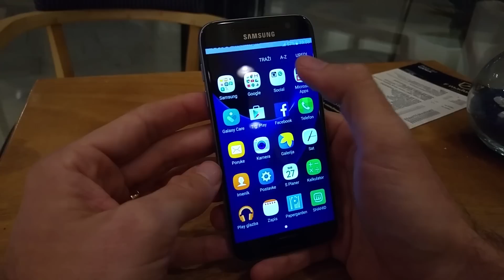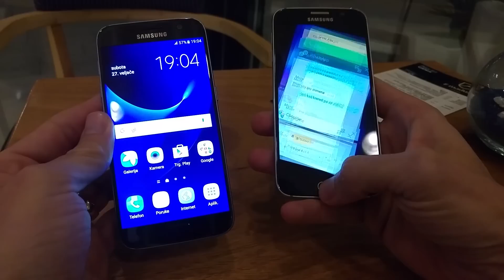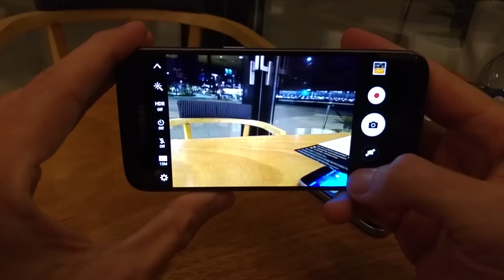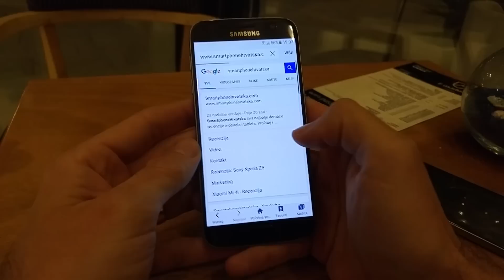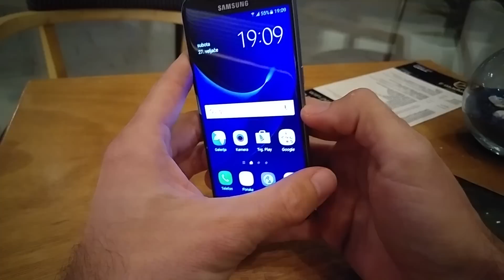Samsung Galaxy S7 - prvi kontakt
Prvi pogled i prvi utisci o novom Samsungu Galaxy S7 i prije službenog dolaska na tržište
Prati nas na:
Twitter BUY: Xiaomi Mi MIX 4GB RAM 4G Phablet - 4GB RAM 128GB ROM BLACK